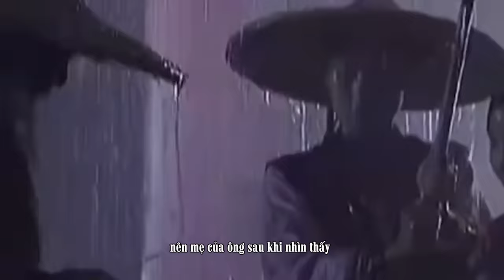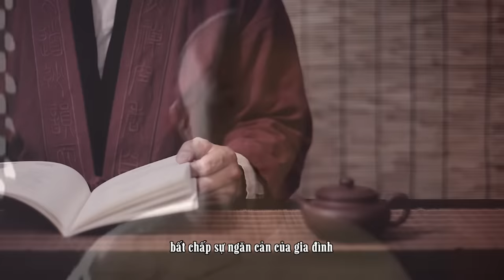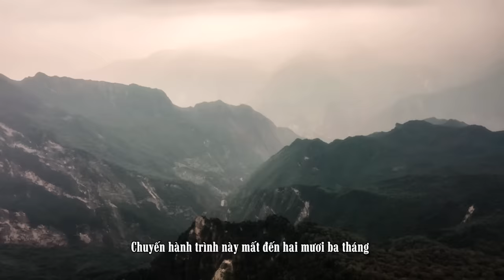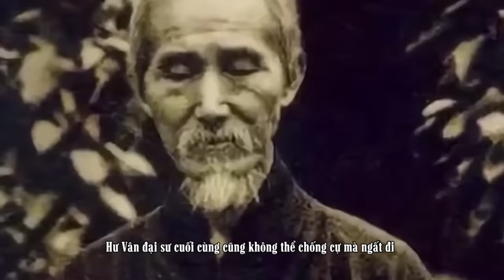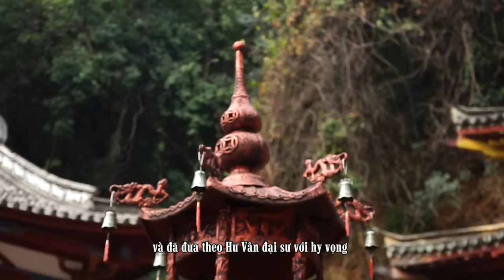120 Năm Cuộc Đời Của Đại Sư Hư Vân Và Lời Trăn Trối Chưa Ai Hiểu Được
120 Năm Cuộc Đời Của Đại Sư Hư Vân Và Lời Trăn Trối Chưa Ai Hiểu Được

Được mệnh danh là “Trung Hoa đệ nhất cao tăng”, cuộc đời của Hư Vân đại sư chứa đầy những huyền thoại. Dù đã viên tịch hơn 60 năm nhưng ông vẫn được xem là một tấm gương sáng của Phật giáo. Trong giới Phật giáo Trung Hoa có bốn vị đại sư rất nổi tiếng cả trong và ngoài nước đó là Hư Vân đại sư, Thái Hư đại sư, Hoằng Nhất đại sư và Ấn Quang đại sư. Trong đó đại sư Hư Vân thọ 120 tuổi, ông đã trải qua 4 triều đại và sở hữu 15 đạo trường trong đời và có vai trò rất lớn đối với sự phục hưng của Tiền Tông và Phật giáo Trung Hoa hiện đại